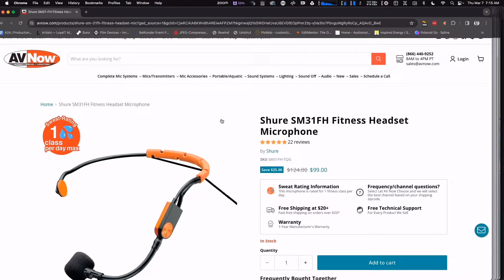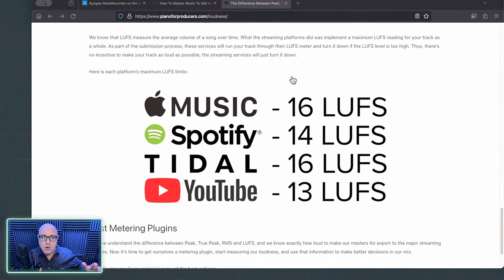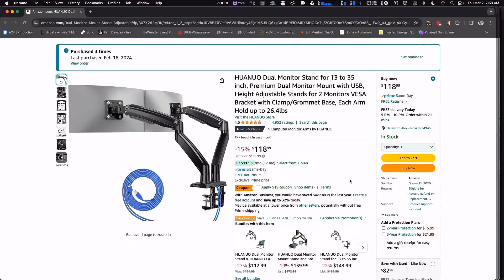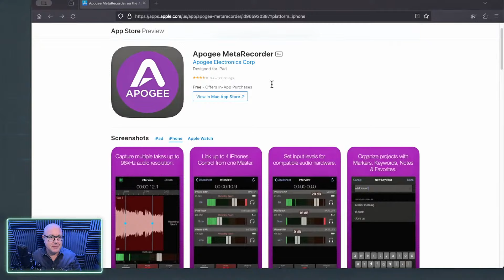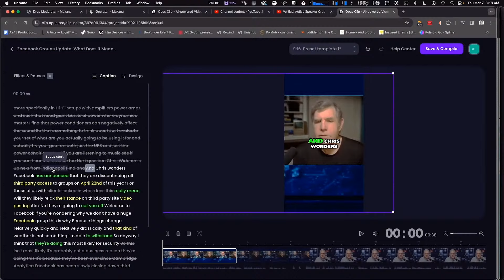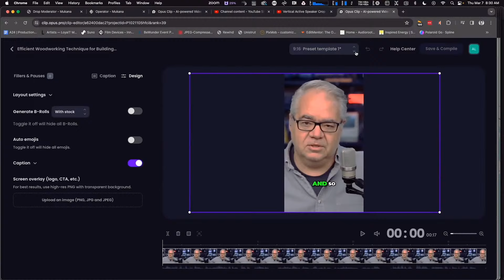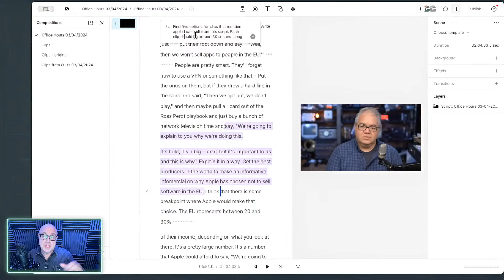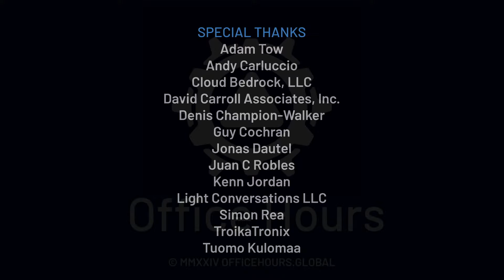Auto Clipping with AI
Shorts and TikToks are valuable tools for building audiences but their creation is arduous. We'll discuss how Office Hours uses AI to turn our long form content into bite-sized morsels.

4 45 Offset
00:00 Start
00:30 Nikon announces the acquisition of RED - once the forefront of cinema technology, have the battle lines been drawn? Or are they playing a long game of catchup to the likes of ARRI, Sony, Blackmagic, etc?
07:34 Are the Zoom client's advanced video settings undermining all the hardware effort? And when should they be used or not? "De-noise", "Super Resolution" etc... Zoom } Settings (scroll down) } Advanced
14:02 What are some good suggestions for a mic for a fitness training video. The talent will not be doing a very strenuous workout so it doesn’t need to be super robust….and a company will be paying for it so a few price ranges would be appreciated
18:48 I had the opportunity to catch U2's show at the Sphere. Does the OH crew have any insights on how the Turntable stage they performed on works. Not just lighting up, but displaying the live video. Fascinating tech!
21:01 Trying to grok what is meant by Thunderbolt/USB "lanes". Can anyone provide a graphic example, maybe using System Information to help kickstart my understanding?
25:07 Any good reason why audio levels of Podcasts are remarkably inconsistent?  Too loud to too low…Aren’t decibels a universal measurement ?
33:13 In the marketing for ABBA Voyage, they mentioned four out of five of ILM's global studios were used along with "anywhere from 500 to 1,000 artists." How do you manage a large workgroup? (I imagine a 100-500 person Zoom meeting would get chaotic.)
38:59 A friend writes he recently watched a short film that was shot on two Ultra24 cameras, with cheap gimbals and cheap ($150) anamorphic lenses, and it looked like it was done on Hollywood grade Arri’s. Comment on the Samsung Ultra 24?
49:00 In need of a quick solution to providing multiview of 50 SRT feeds. Its used as a status indicator for SRT feeds. I can't seem to get OBS on AWS or the like to stay stable. Any ideas on building multiple 5x5 or larger grids in the cloud?
51:17 Recently upgraded to a M3 MacBookPro and wondered how many HDMI feeds I could run out of ZoomISO. This would be for travel so no external Decklink, purely dongles.
52:28 Morning Everyone! What tablet mount (for ipad and wacom) options does the Panel recommend that swivels, is capable/comfortable to draw on, and can withstand actual pressure?
56:25 If all you had was an iphone to capture yourself speaking what minimal kit would you bring with? Usb capture card like the streamerx for pass thru capture and a rode pro mic paired to the streamerx?
57:52 Which external storage do you recommend for M3 Max MacBook Pro with 8TB internal storage? Largely editing 4k video.

01:00:10 Auto Clipping
01:45:12 Would there be any way to train Opus to look for specific phrases (like "next question") to trigger creating a new clip?
01:47:29 In Descript can you export the clips to an editing program
01:51:12 Isn't there "safe zones" that Youtube overlays on your content? (Example the like buttons)
01:53:14 Does using auto clipping, when starting out in the business, reduce the chance of learning the necessary skills in editing generally? Should we advise caution?
01:55:23 Would there be any way to embed a marker (like the Dictaphone microcassette recorders of old) in a recorded event as it happens and use those markers for making clips later?
01:56:25 When you say captions...are they closed captions or just graphics overlay on the videos?
01:57:07 Just as 4K video content changed editing by allowing crops and reframing, will these tools change the way people create content once again?